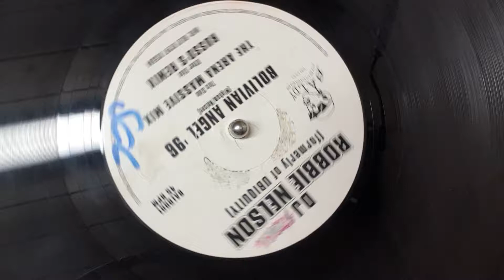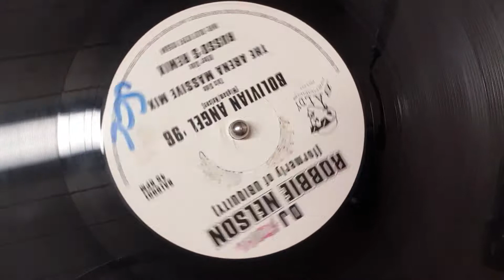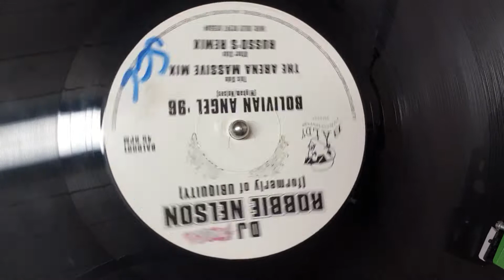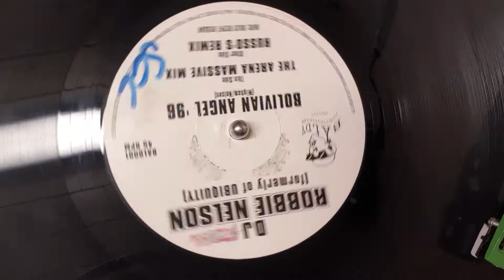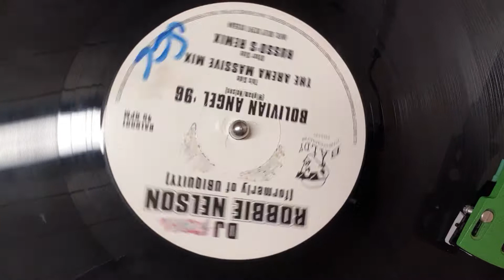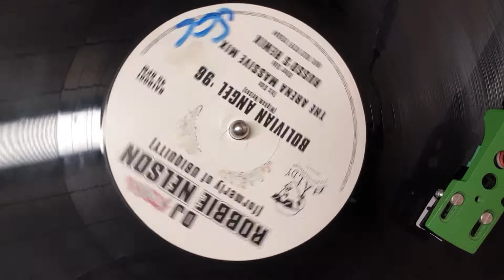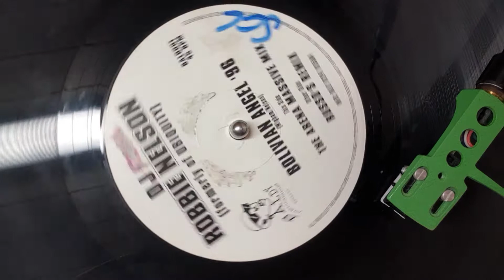DJ ROBBIE NELSON - BOLIVIAN ANGEL 96 ( THE ARENA MASSIVE MIX )